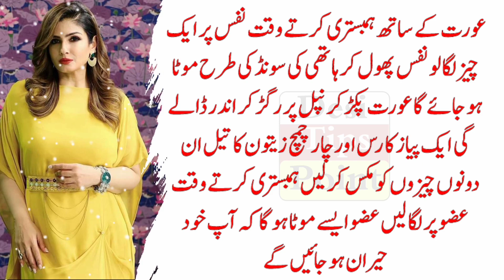Pyaz Aur Zaitoon Ke Sath Aik Cheez Lagao | Hakeem Luqman Quotes | Famous Urdu Quotes